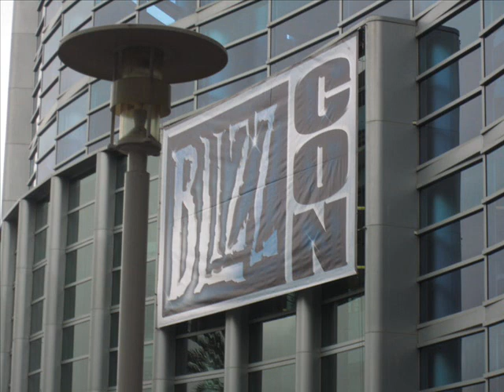AudioBlog StarCraft II New Units Blizzcon 2011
AudioBlog will be a small project of to 3, 4 minute long materials that allow me to give my opinions and thought on topics, news and events. Hope to make you join the discussion.